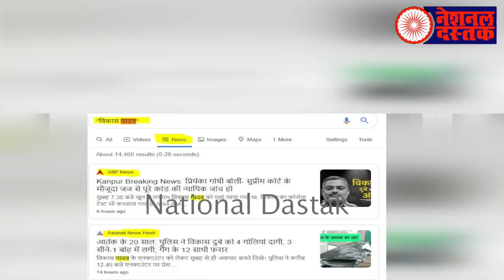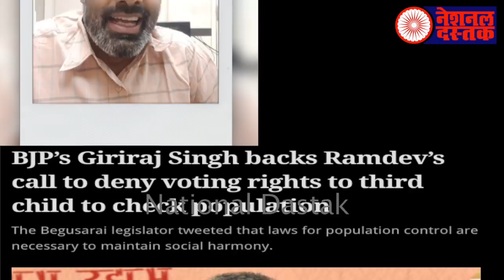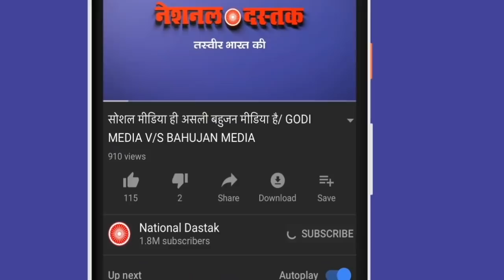कहां-कहां छिपा विकास दुबे ?/BIG OPINION ON VIKASH DUBE AND CASTEISM